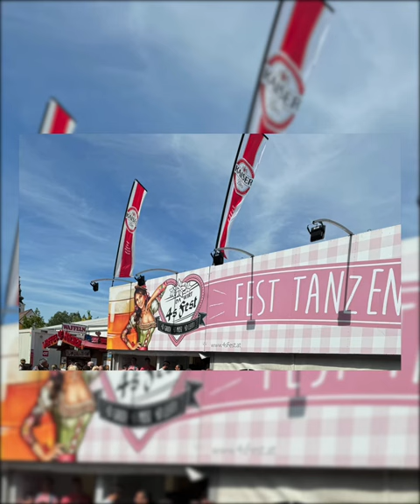2. Mai 2024